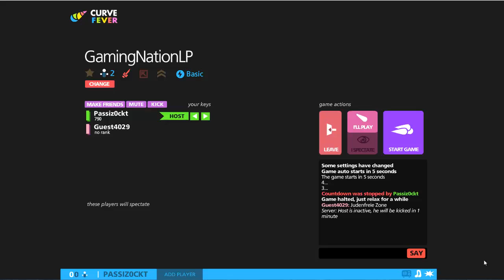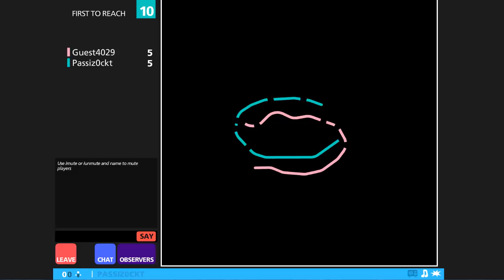Passi vs. Flo #003 - Curve Fever